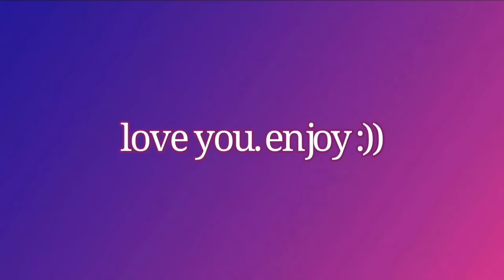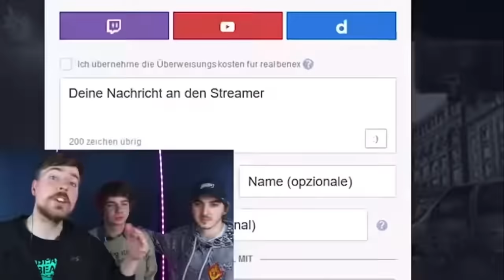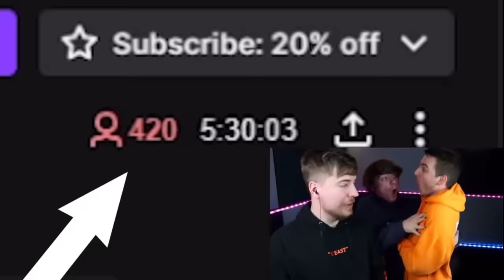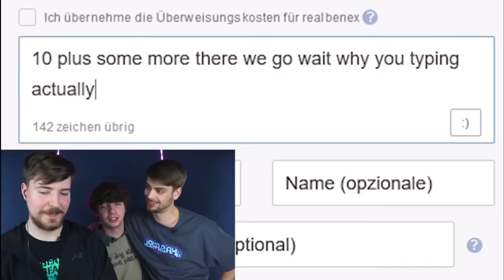karl’s love language being physical touch for like 8 minutes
literally i get so happy whenever he and his friends are physically affectionate with each other i happy stim so much when they do